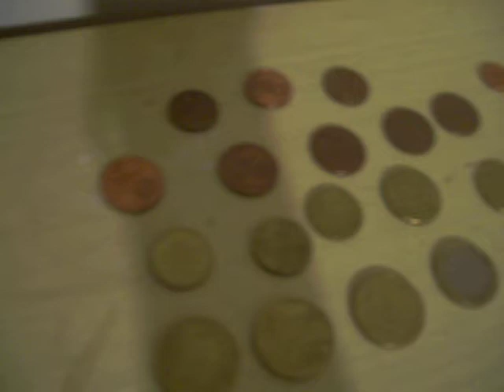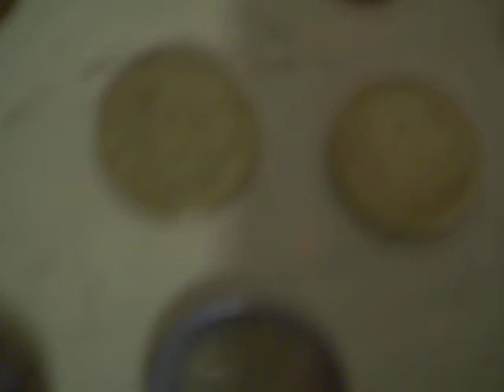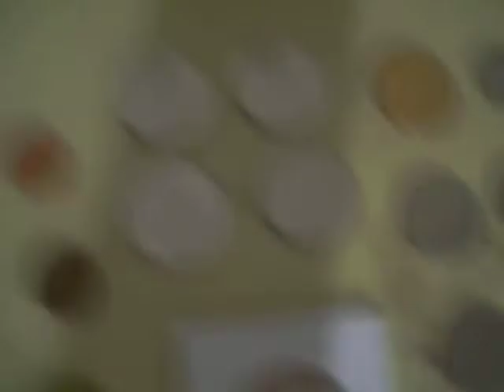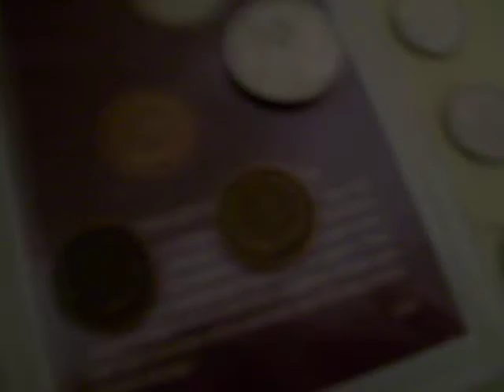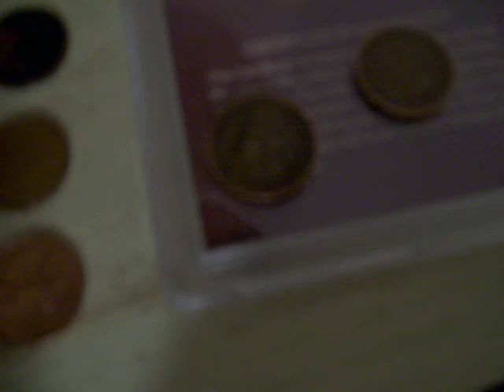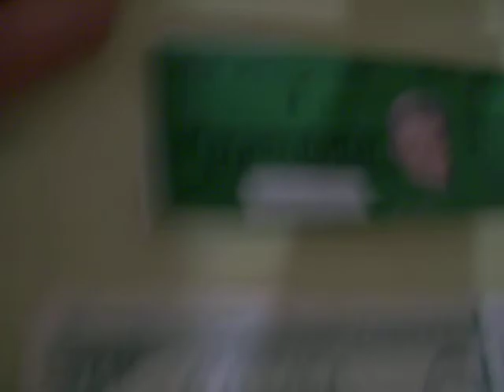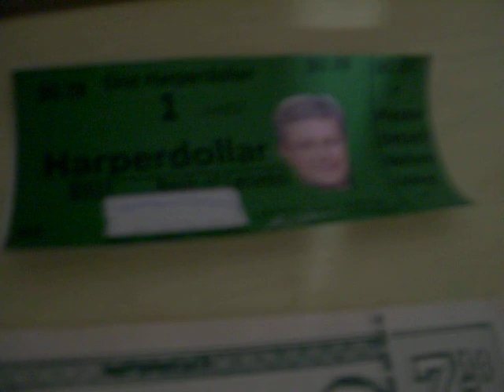My Featured Coins - Season 2, Episode 1: Collection Update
All of the coins that I have collected between the filming of the original 8 episodes and April 6th (except the Check Republic).